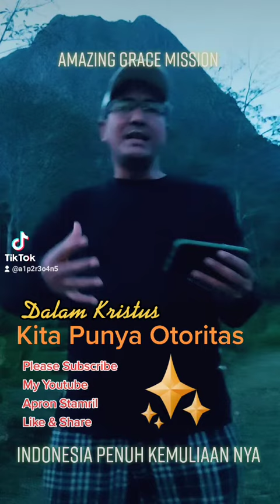Kita Punya Otoritas !!